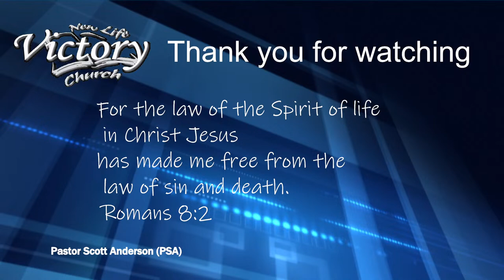Pastor Scott Anderson: Opening Doors 2/25/24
New Life Victory Church, Pastor Scott Anderson, Sunday Evening 2/25/24
Title: Opening Doors
Proverbs 17:14
- Who are you inviting in?
Proverbs 16:18
Proverbs 11:24
2 Corinthians 2:10-11
Romans 2:1
2 Timothy 2:22-26
Acts 16:25-26, 31
James 3:16
Malachi 3:10
Acts 10:1-6
Hebrew 3:1-2
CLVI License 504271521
New Life Victory Church (NLVC)
2775 S. 26th Street (Church location)
2845 S. 26th Street (Admin Ofﬁces)